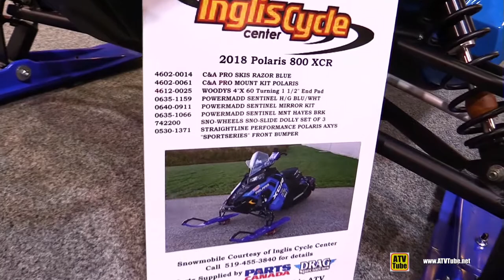2018 Polaris 800 XCR Accessorized Sled - Walkaround - 2017 Toronto Snowmobile ATV Show